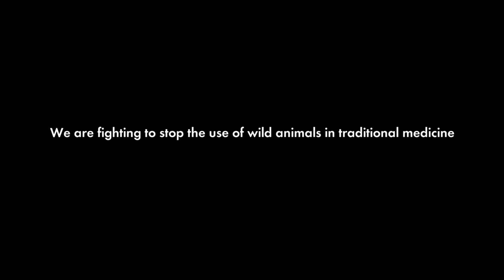Wildlife. Not Medicine | The Global Wildlife Trade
Every day, thousands of wild animals are traded, killed, or held in captivity every single day.